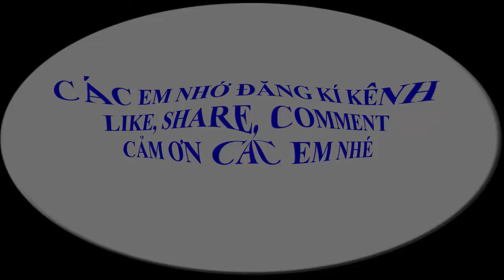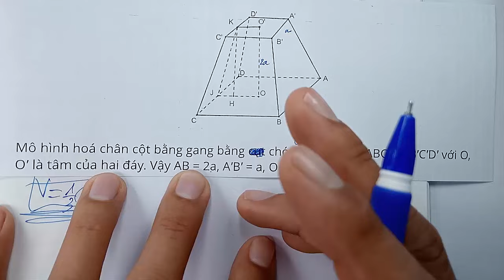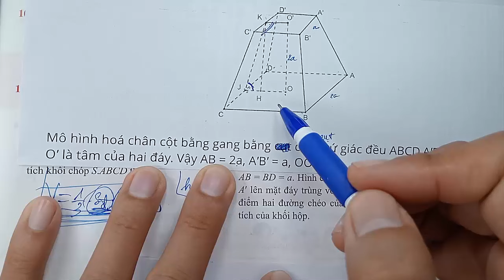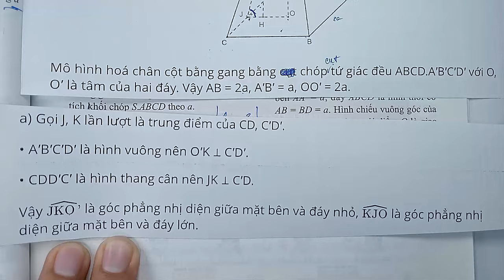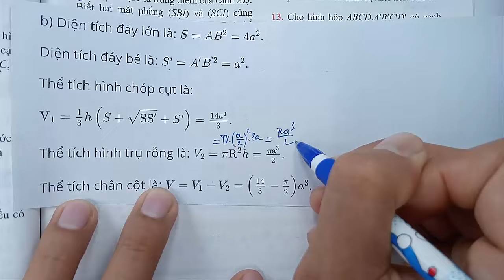Toán học lớp 11 - Chân trời sáng tạo - Chương 8 - Bài tập cuối chương 8| hình học không gian -Tiết 5